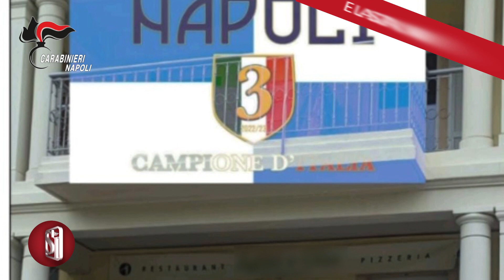11 ANNI DA LATITANTE, IMMORTALATO IN UNA FOTO DURANTE LA FESTA SCUDETTO IN UN RISTORANTE A CORFU'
Era riuscito a scomparire per oltre un decennio, un fantasma per la Legge italiana che lo aveva ritenuto promotore di un’associazione a delinquere dedita all’evasione fiscale, alla frode e alle truffe. A farlo uscire fuori dal suo nascondiglio, consentendo ai militari di incastrarlo, l’entusiasmo per la vittoria dello scudetto da parte dei Napoli.